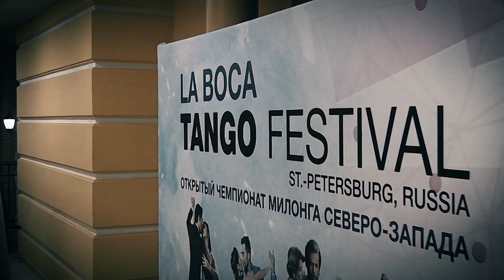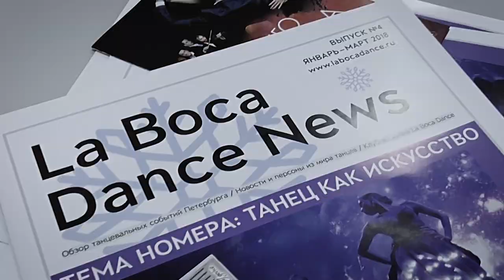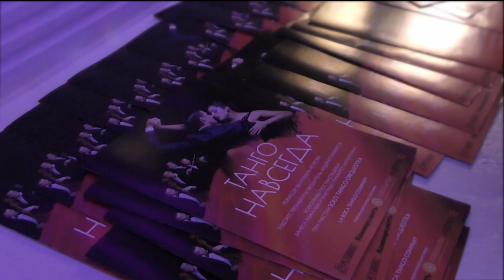LA BOCA TANGO FESTIVAL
LA BOCA TANGO FESTIVAL, Saint-Petersburg
Boev Igor - idea, production, post production.